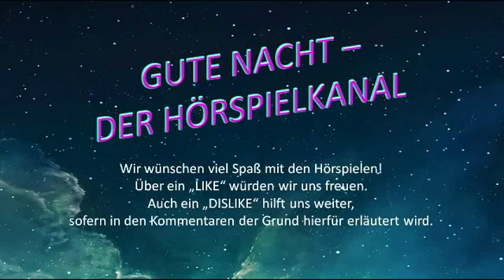Revolte auf Luna - Teil 1 - Science Fiction Hörspiel von Robert A. Heinlein